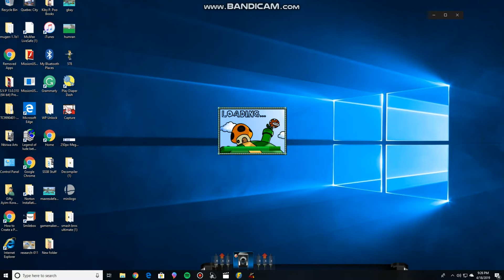Mario Builder V11-4 Cold Warm World Part 1 Fixed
its better